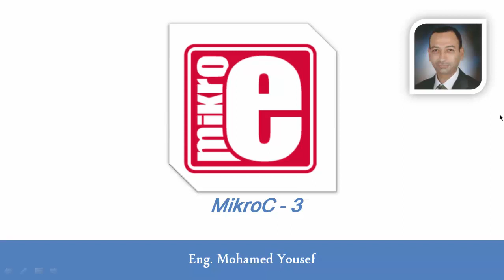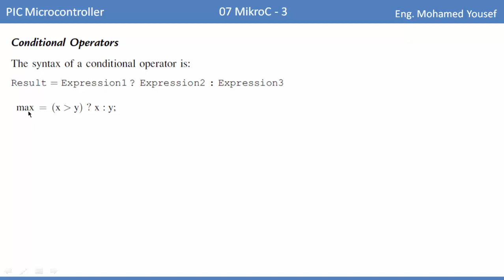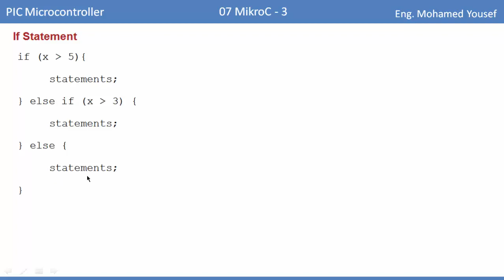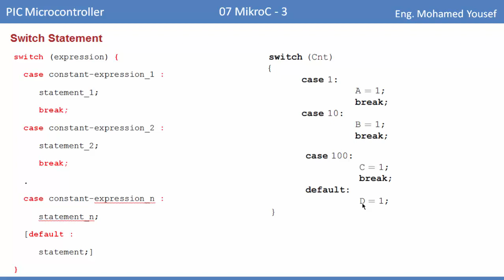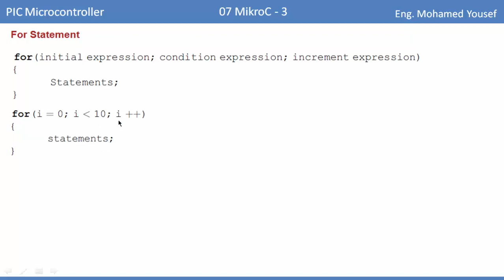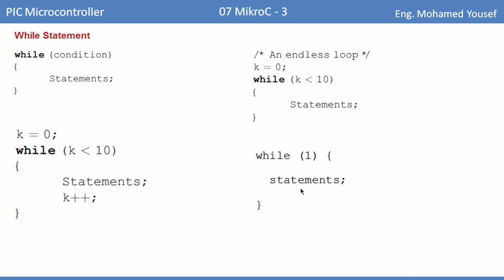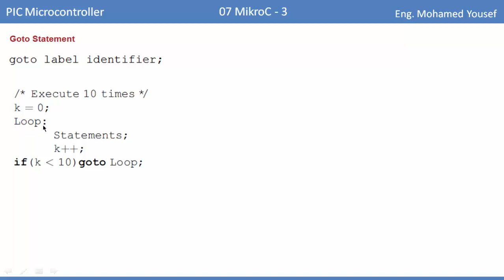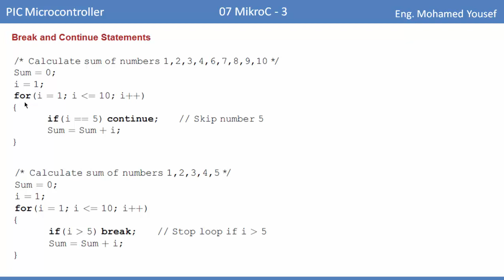07- PIC microcontroller - mikroC-3 | Embedded Systems | محمد يوسف